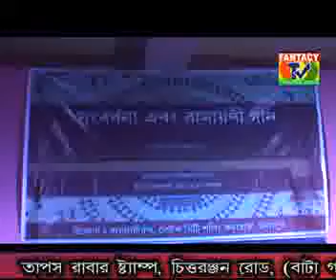FANTACY TV NEWS : UDAIPUR : Banibrata Datta